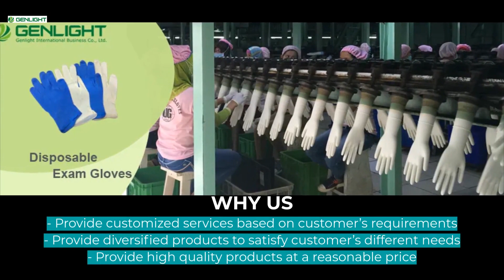Disposable Nitrile Gloves | GENLIGHT INTERNATIONAL BUSINESS CO., LTD. | Taiwantrade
We were established in 1985, as a professional gloves manufacturer. In 2005, we were restructured and had formed partnership with the well-known Nan Ya, became its sales agent.

0:00:00 GENLIGHT INTERNATIONAL BUSINESS CO., LTD.
0:00:03 We were established in 1985, as a professional gloves manufacturer. In 2005, we were restructured and had formed partnership with the well-known Nan Ya, became its sales agent.
0:00:08 Except the gloves, we are now marketing the products from Nan Ya Plastic.
0:00:13 - Provide customized services based on customer’s requirements - Provide diversified products to satisfy customer’s different needs - Provide high quality products at a reasonable price
0:00:18 Disposable Latex Gloves
0:00:21 1. Disposable and ambidextrous type 2. Good tensile strength and elongation.
0:00:25 3. Smooth Surface, fully Textured 4. Powdered and Powder Free 5. AQL 4.0 & AQL 1.5
0:00:28 Disposable Nitrile Gloves
0:00:31 1. Material : 100% Nitrile 2. Disposable and ambidextrous type
0:00:33 3. Durable and high tensile 4. Powder Free 5. AQL 1.5
0:00:36 PVC Cling Film
0:00:39 Food wrap: Suitable for food package. It’s primary for cold and frozen food package in home and supermarket.
0:00:44 Industrial wrap: For industrial and cylinder goods packages enabling to attain protection, moisture proof and dust prevention.
0:00:48 LLDPE Stretch Film
0:00:51 For goods packing use. Can OEM base on customer request for thickness, width , length.
0:00:55
0:00:58 GENLIGHT INTERNATIONAL BUSINESS CO., LTD.